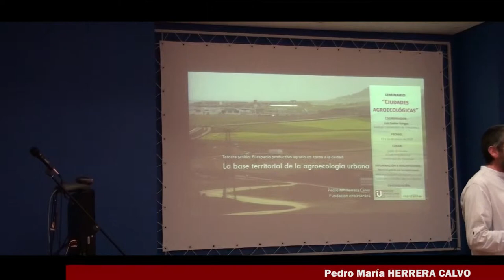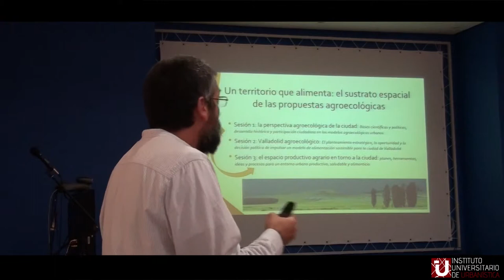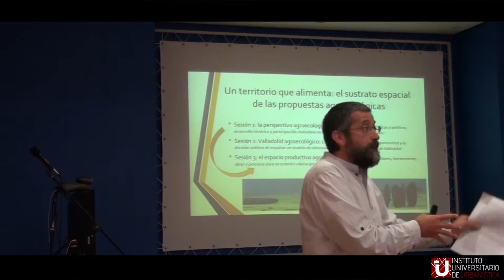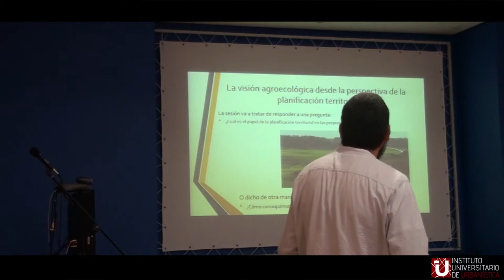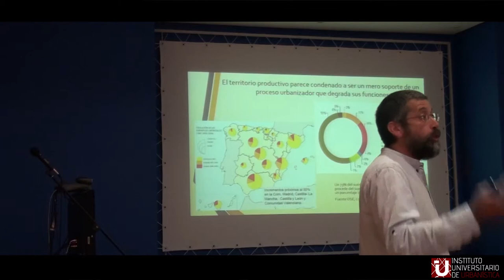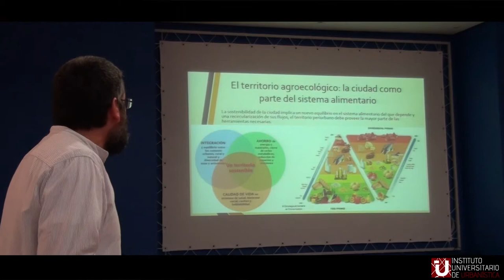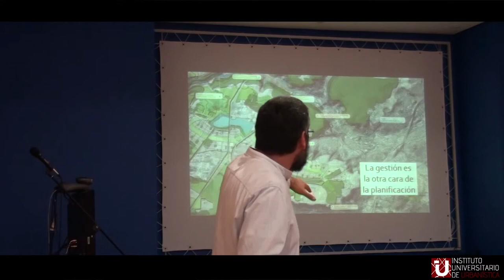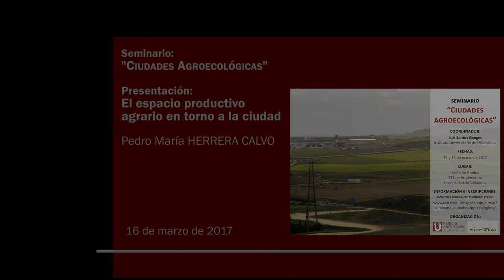14 - Presentación: El espacio productivo agrario en torno a la ciudad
14 - Presentación: El espacio productivo agrario en  torno a la ciudad. Pedro María HERRERA CALVO (Fundación Entretantos)